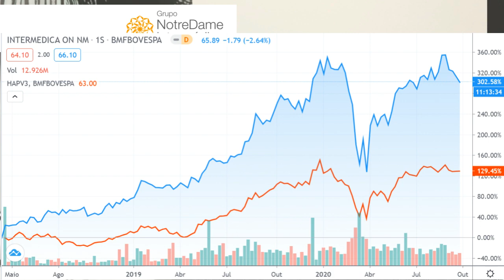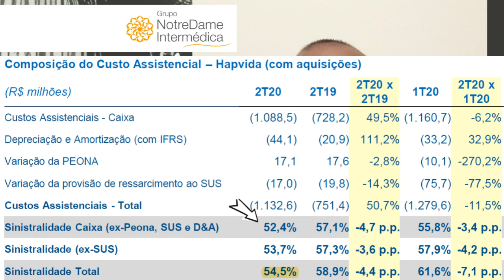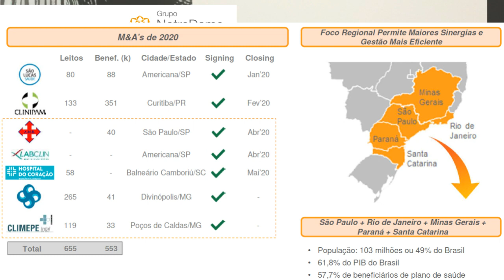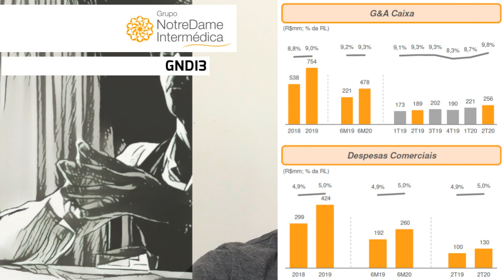02.10.2020 - Visão do Estrategista - Resultados NotreDame Intermédica 2T20 - GNDI3